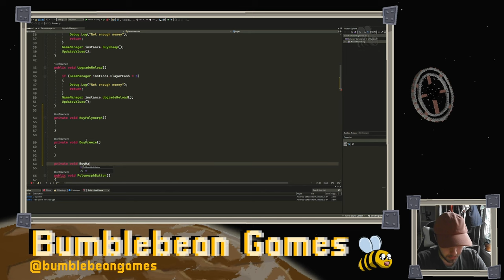How I MADE a GAME [Part III] || 'Ewe Shall Not Pass' Devlog #3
I made a cozy fantasy game in Unity called 'Ewe Shall Not Pass'
PART III (final part)

Game Description:
Ewe Shall Not Pass is a 2D cozy rogue-lite farming adventure where you herd your sheep through regions, fight off enemies with increasingly powerful magic, and rest at your farm before doing it again. As Shmandalf the wizard, herd your wayward flock of sheep to safety while fending off the monsters that prey on them with your wizardly prowess! Manage your farm in between adventures and earn gold by gardening, fishing, and shearing your growing flock so that you can acquire unique spells and upgrades on your path to sheep herding supremacy. Strategize how you stack your power-ups each run through and change it up each time you venture out!